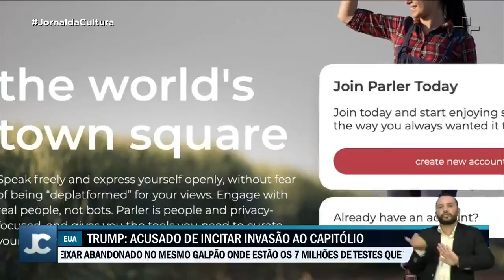Polícia norte-americana já prendeu mais de 90 pessoas pela invasão do Capitólio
A polícia americana já prendeu mais de 90 pessoas pela invasão ao Capitólio essa semana. Um novo pedido de impeachment do presidente Donald Trump deve ser apresentado no congresso na segunda-feira.